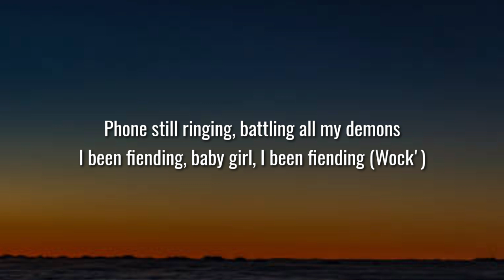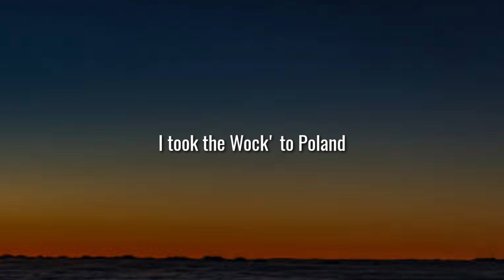Lil Yachty - Poland (Lyrics) | If you mean it baby girl do you mean it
Lyrics:-

You fuckin' with that, F1LTH'?
(Wake up, F1LTHY)
To Poland

[Chorus]
I took the Wock' to Poland

[Verse]
Uh (Phew, phew), ha
I been fiending (Uh), like I'm Kenan
Ride around with a Kel-Tec (Phew, Wock')
If you mean it, baby girl, do you mean it?
I been leaning, baby girl, I been leaning (Yeah, Wock')
Phew, phew, phew (Wock')
Phone still ringing, battling all my demons (Yeah)
I been fiending, baby girl, I been fiending (Wock')
Hope you love me, baby, I hope you mean it (Wock')